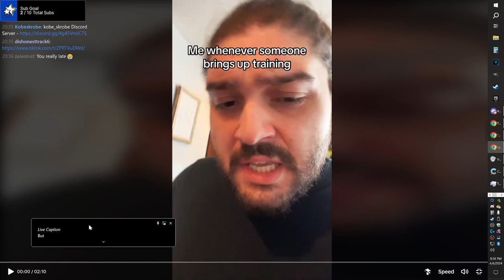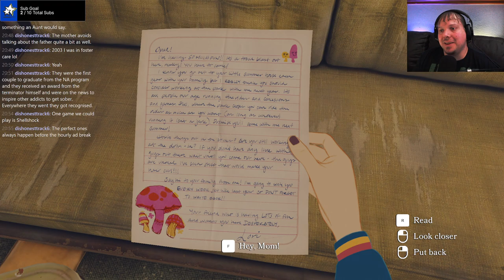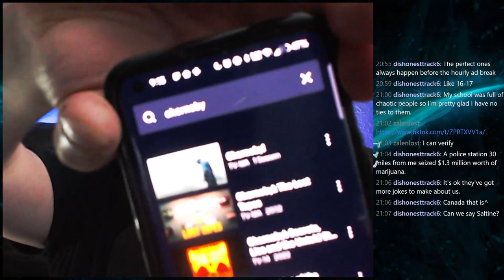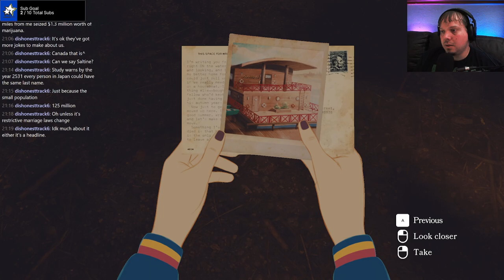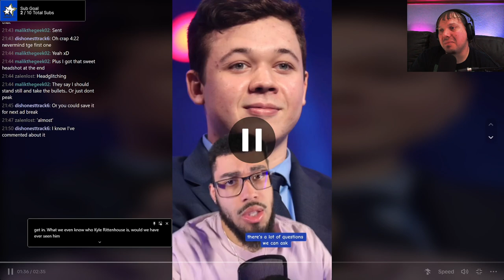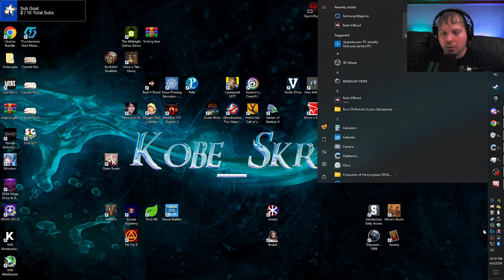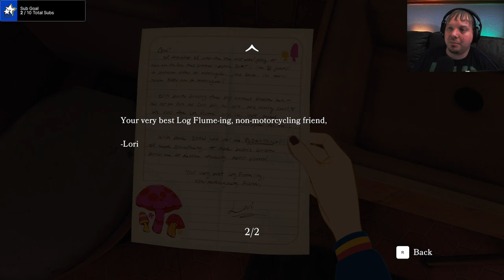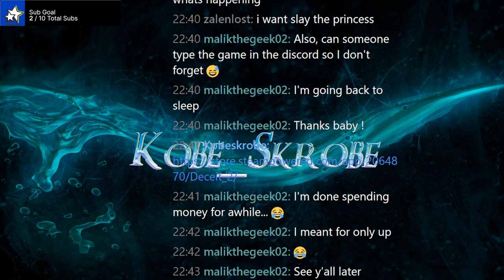Open Roads - #2 - The Summer House (Twitch VOD)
Hello everyone, and welcome to Open Roads! This is a nice chill story game that I came across about and mother and daughter going on a road trip to uncover secrets about the daughters late grandmother's past. What will they find?

Long-lost family secrets. Hints of a hidden fortune. And miles to go before they sleep. Tess Devine’s relationship with her mom has never been easy, but they’re about to set out together on a journey into the past that they’ll never forget.